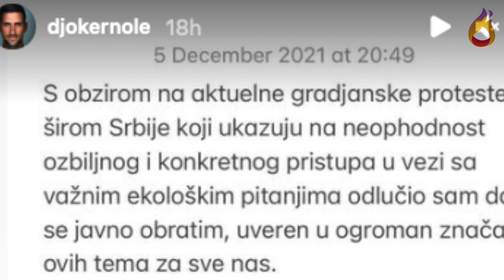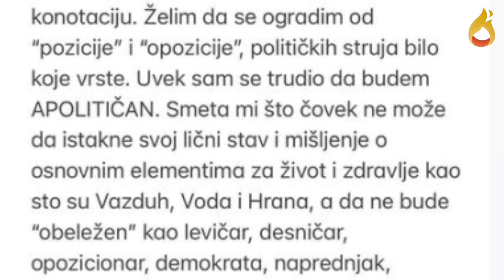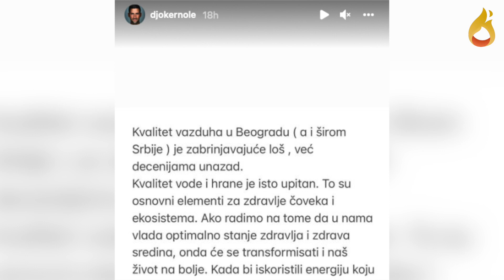Novak Djoković podržao PROTESTE ali se ogradio od OPOZICIJE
Novak Djoković podržao protest ali se ogradio od opozicije